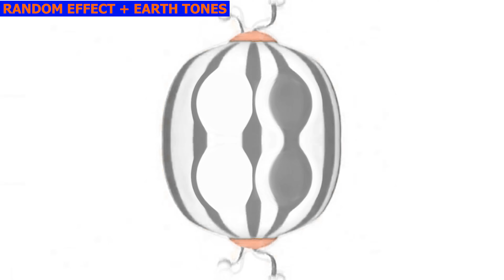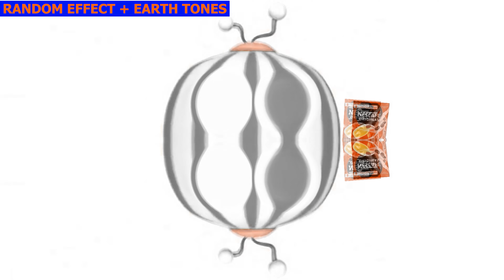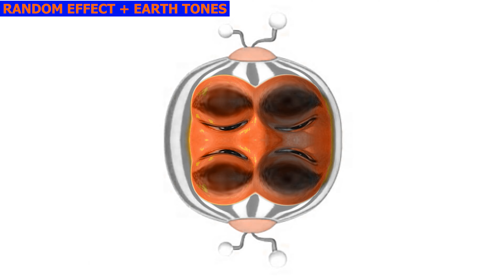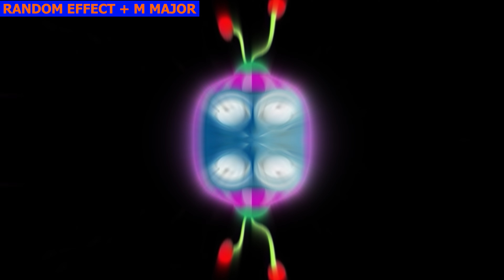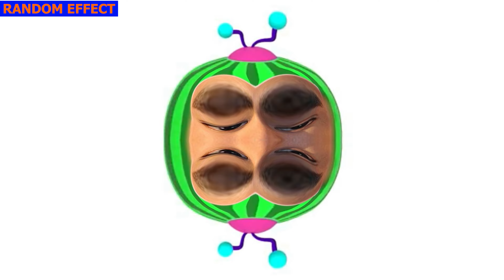COCOMARTIN Intro Part 256 COCOMELON PARODY - Special Audio and Visual Effects Weird Funny Video Edit